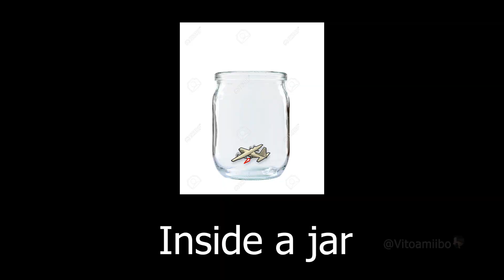25 "ENEMY AC-130 ABOVE!" Sound Variations in 60 Seconds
ENEMY AC-130 ABOVE!